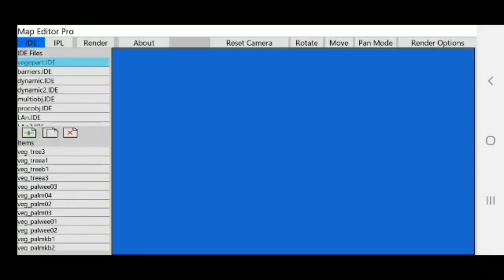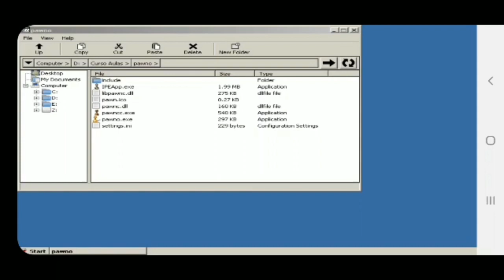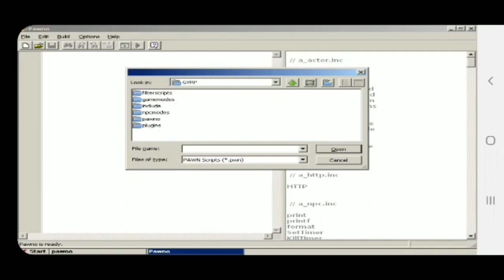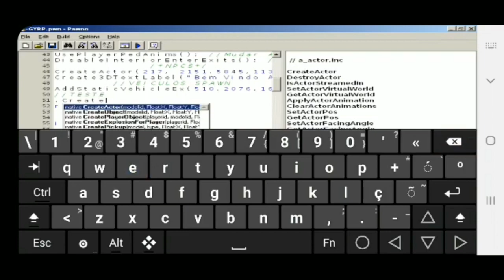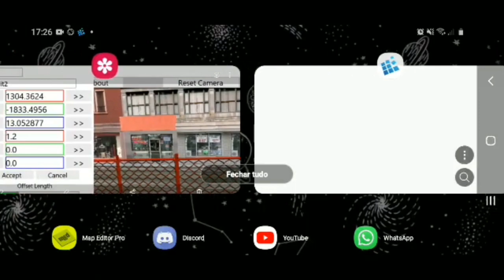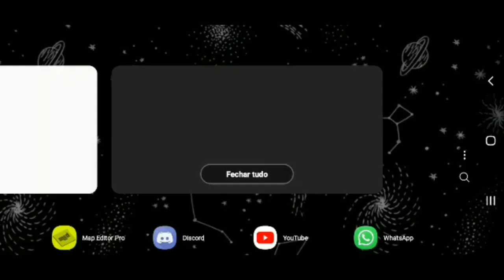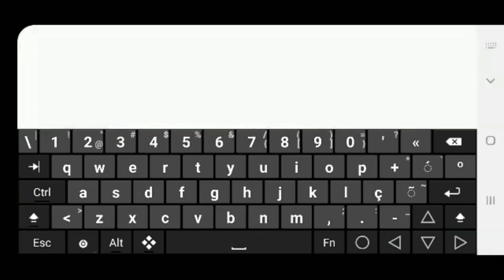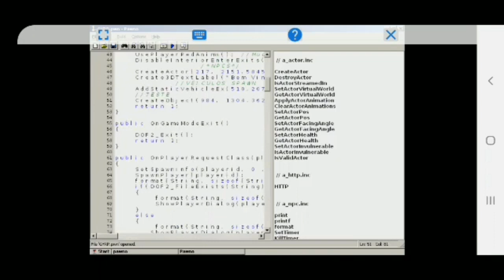como mapear mi servidor de samp desde android (Español)(android)(samp)(crear tu servidor)😱🤯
el video comienza en el 0:26

apk exager

datos obb